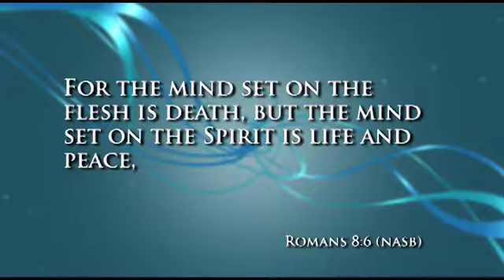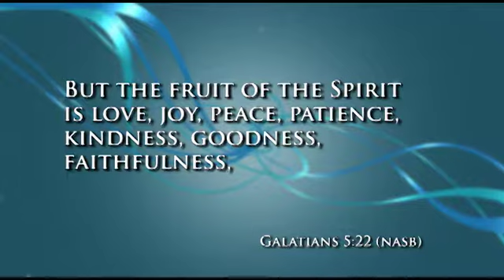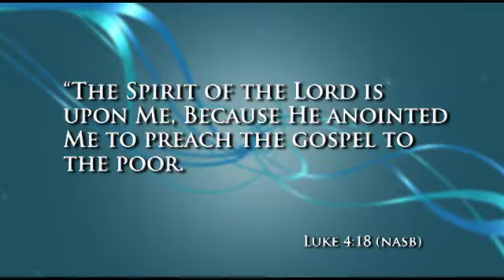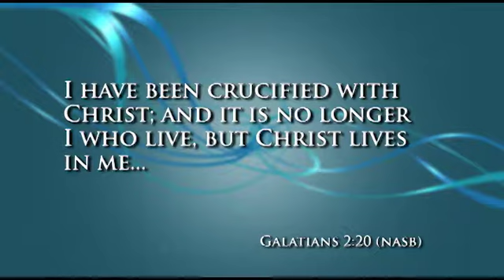Strengthen Your Walk | New Beginnings | Find Victory in the Holy Spirit | Ep. 5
Victory in the Christian life isn’t automatic. God offers you His supernatural power, but you must make choices to appropriate it.